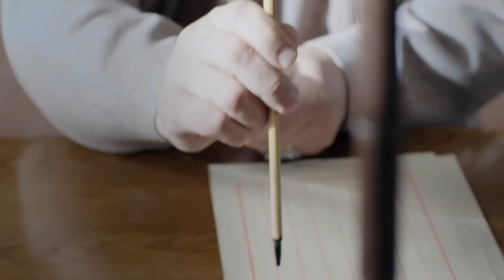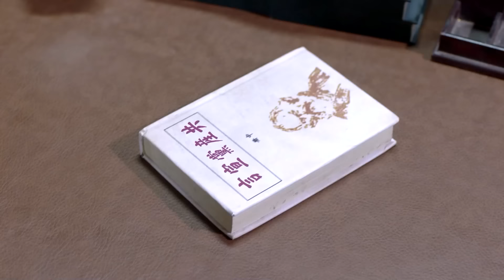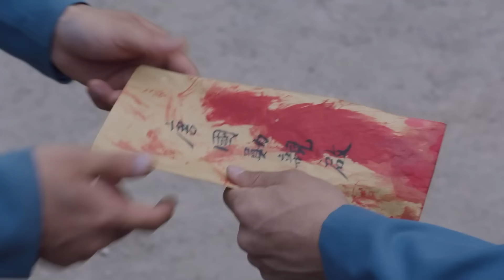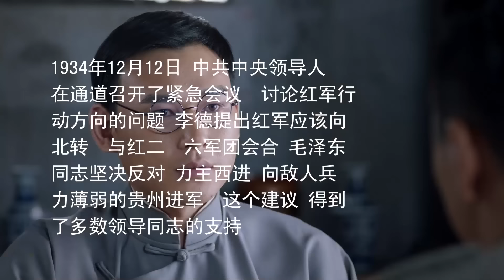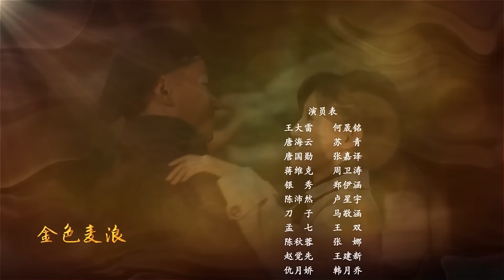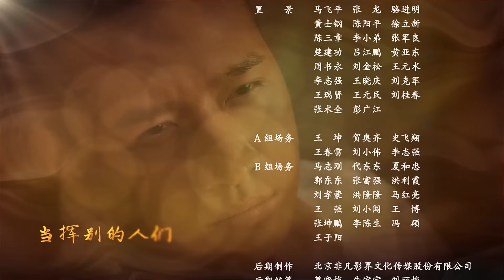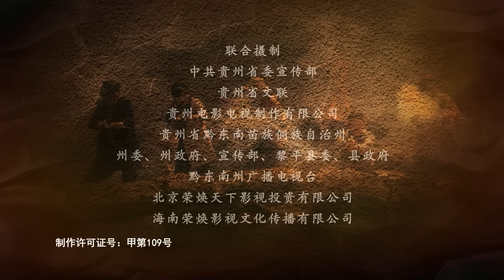【超好看的战争剧】 霹雳尖刀连15｜尖刀特遣队队长何晟铭枪法一绝，混入敌军营解救战友，用最后一颗子弹消灭敌军首领#何晟铭#张嘉益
每晚19:00更新 ｜霹雳尖刀连 何晟铭x张嘉益｜尖刀特遣队队长何晟铭枪法一绝，用最后一颗子弹消灭敌军首领

【剧情简介】1934年，红军在第五次反“围剿”中，由于受到王明等左倾冒险主义的错误领导，虽经多次英勇苦战，终未能粉碎国民党军的“围剿”。红二六军团石阡一战伤亡惨重为。战略、战术上严重错误，配合中央红军战略转移。红六军团决定组织一支先遣分队为红军主力侦察探路。而小分队的队长正是机智过人，身手不凡枪号称子弹可以绕着他飞的王大雷。